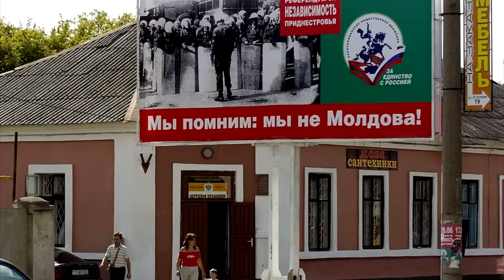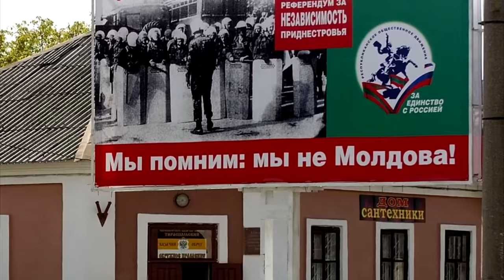Transnístria: o que isso tem a ver com GUERRA na UCRÂNIA?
Ajude o canal:

16vmNcrA4Mvf7CaRLirAmpnjz1ZH3bWNkQ (Bitcoin)
LSCnrubCVcpuLrGTTLMqpwRTXvYz7vMbbA (Litecoin)
0x28aec946919c70e5e25d7c6785ede7622278b463 (Ethereum)
nano_1s6i6xwujzqnmie8nc3x8rfumdnebpsd6h4cp9wgkcpk4eb1xn5u7n48ok5b (Nano)
0x1302536c28695e47aaedd020aaf39f500cf6c22f (BNB)